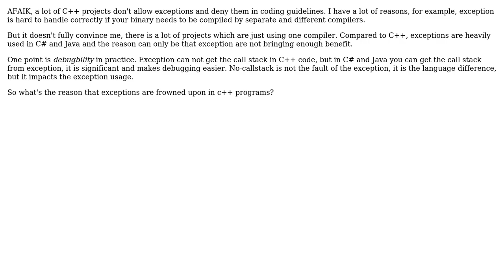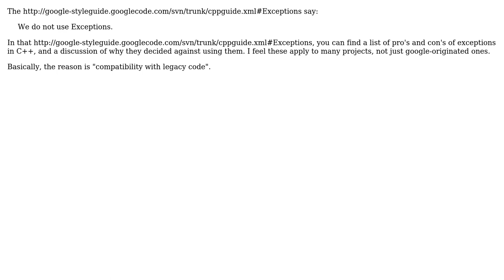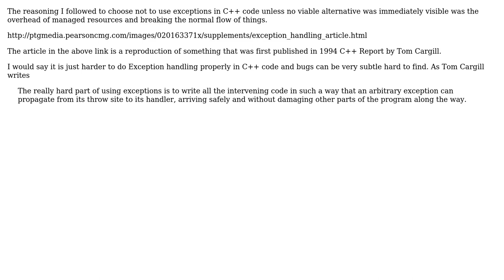What's the reason exceptions are heavily used in managed (C# and Java) languages but not in C++?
Software Engineering: What's the reason exceptions are heavily used in managed (C# and Java) languages but not in C++?

With thanks & praise to God, and with thanks to the many people who have made this project possible! | Content (except music & images) licensed under CC BY-SA | Music | Images & others | With thanks to user ZijingWu user Wouter Simons user Wilbert user svick user B? user Bart van Ingen Schenau and the Stack Exchange Network Trademarks are property of their respective owners. You are responsible for your own actions.